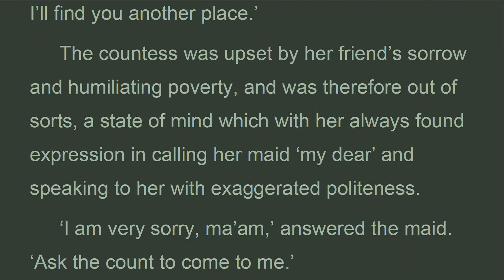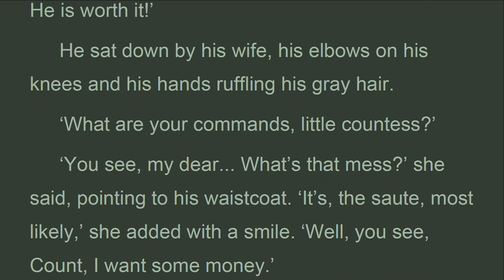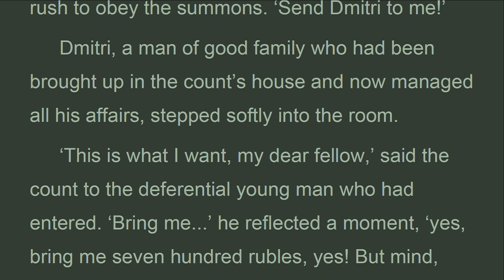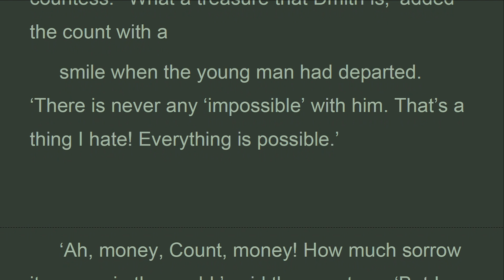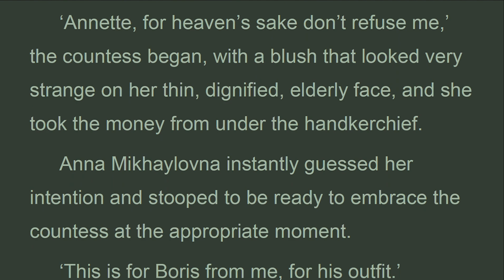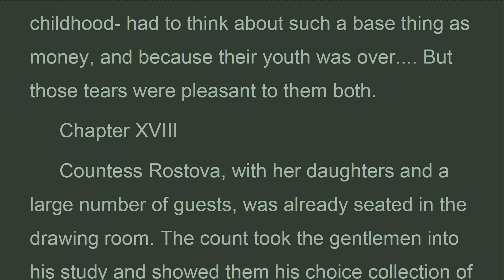WAPE_B1_17_Book 1, Chapter 17, War and Peace, Lev Tolstoy (Aug 2021)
Lev Tolstoy
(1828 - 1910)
War and Peace
Leo Tolstoy
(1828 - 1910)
Published by Planet PDF